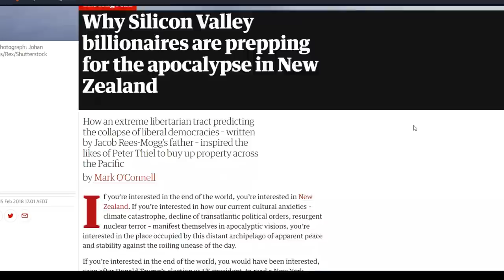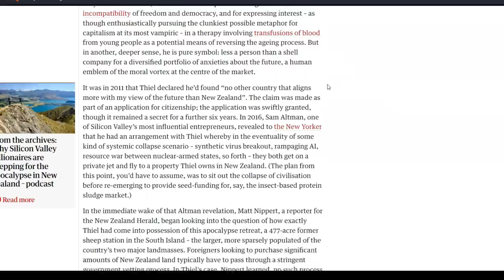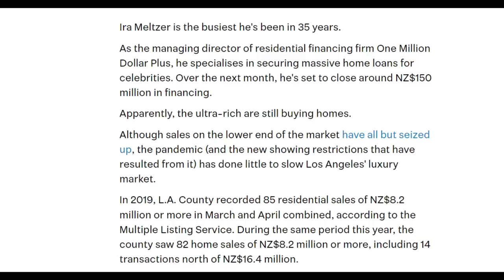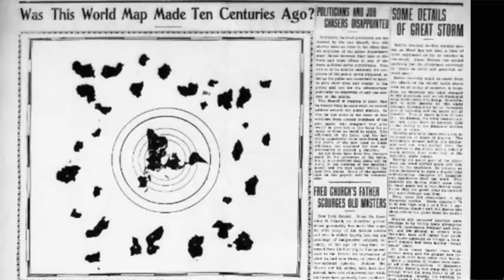Space is The Ocean and The Moon is a Continent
bc1qhmdc30e6prw5pkj3zpl666qmt45y6aasgjpyhe

Has history been changed; did we have a 'reset' during the 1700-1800s?
Why do buildings all over the world have the same architecture?
Why is the nation of Tartaria excluded from our history when it is shown as a huge country on maps just a few hundred years ago?
Why do we have unexplained structures all over the world with no viable explanation as to who built them or how?

We find ourselves surrounded by the remnants of a previous civilization. A technically advanced civilisation that has been hidden from history. So we are left to ponder and try and figure out what is the truth about the worlds fairs, the incubator babies and orphans. Why were all the cities empty in the 1860s and was there are purposeful reset?
What where cathedrals really built for? were the frequency healing machines, what about Star Forts...who built them all and why? Were they part of a Free Energy grid?
Why do we have Giant buildings in all our cities, Were giants real?

We all know history is written by the victors which means at best we only get half the story and at worst much less. What we have now is His-Story we need to find our story.